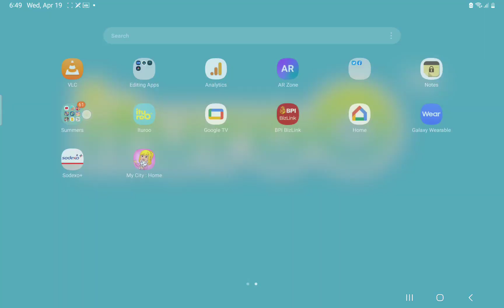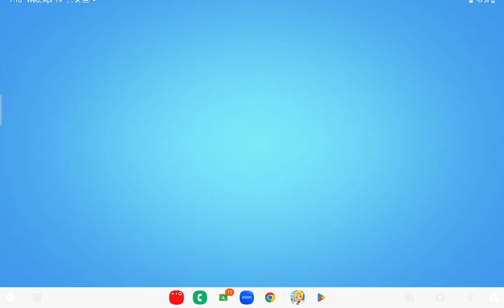zombie apocalypse 1